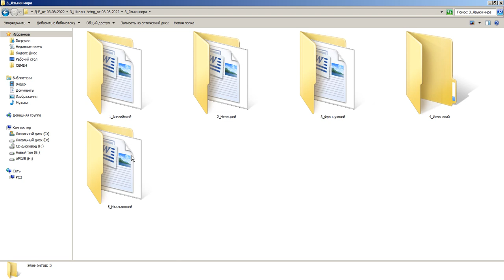BEING. Мультиязычная автоматизированная система